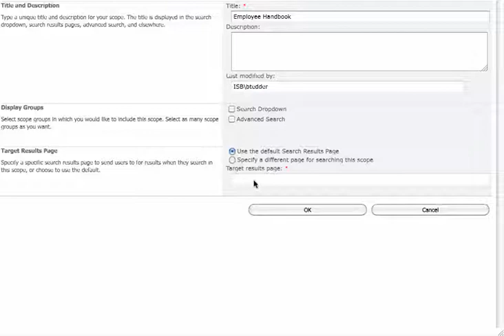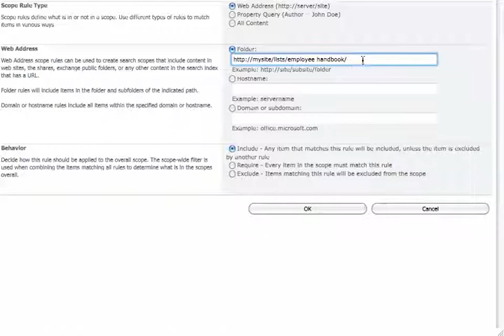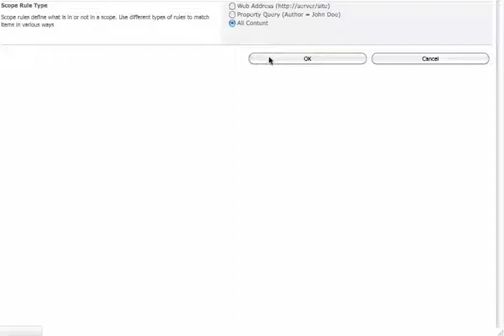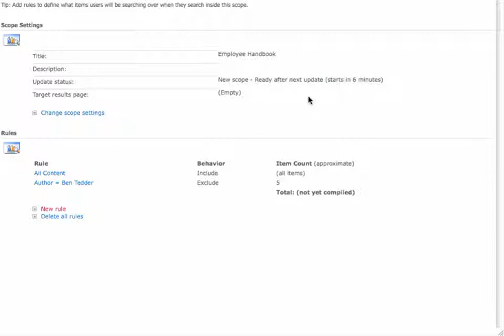SharePoint 2010 Custom Search Scopes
Create a custom search scope in SharePoint 2010. Add and remove rules to your search scope for ultimate flexibility.